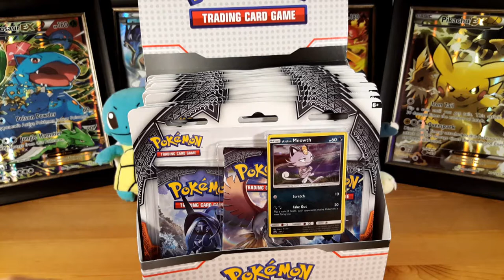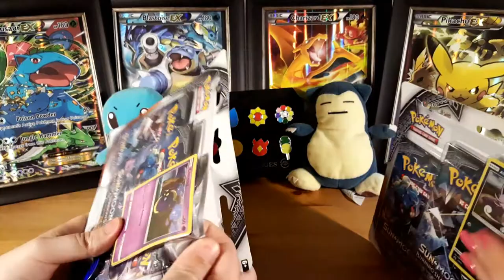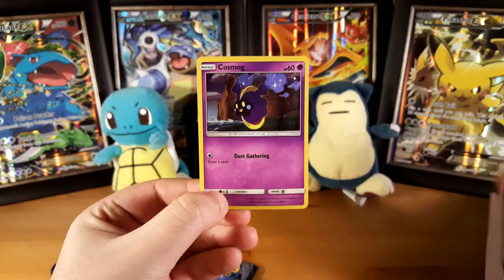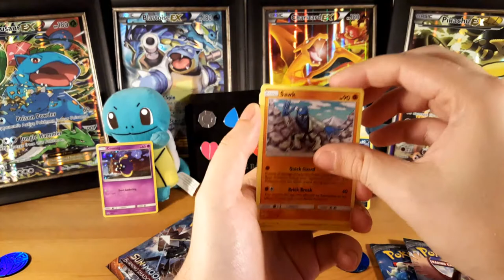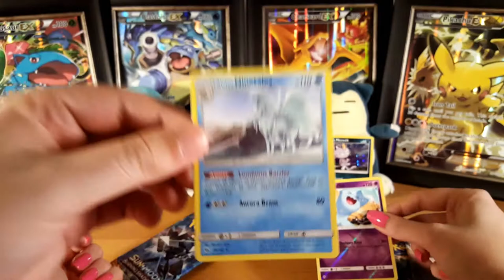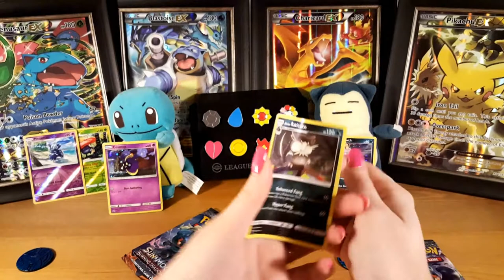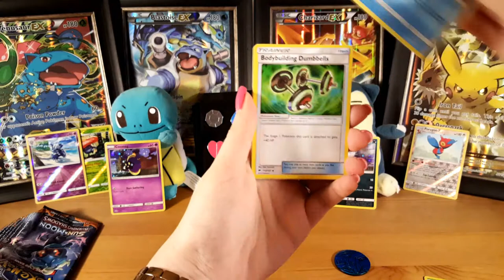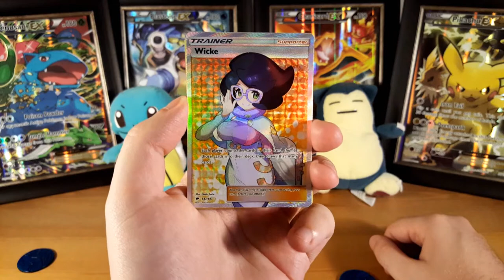RELEASE DAY BURNING SHADOWS BLISTER BATTLE!!! FULL ART PULL!!!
What's up Pokémon fans! Pokemania here, back again with another video!

So we managed to pick up a case of 3 pack blisters for the newly released *BURNING SHADOWS*

Will the gamble pay off or should we have got a booster box? Follow us as we open up these 3 pack blisters with the hopes of some awesome pulls!

1) Like the video you are commenting on
2) Answer the question of the video in the comment section

And that is all you have to do to be entered!